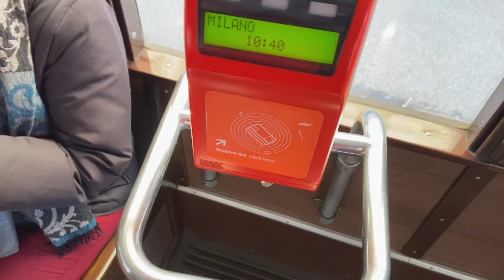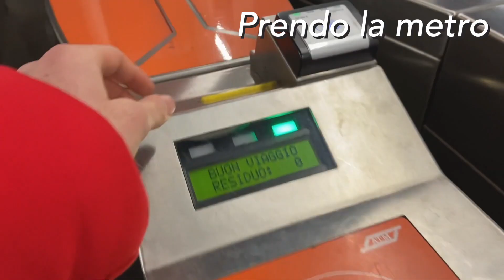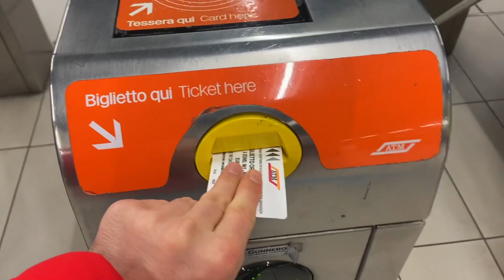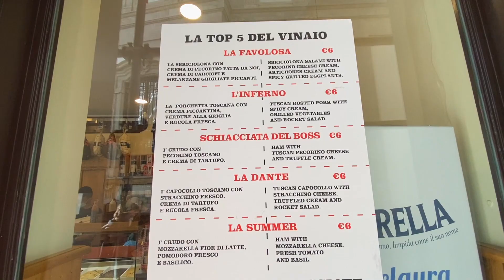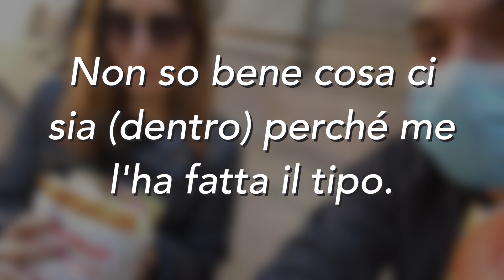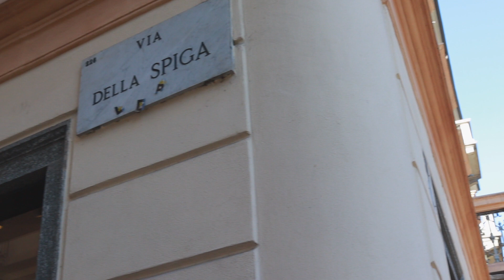Learn Italian with Vlogs: Walking in Milan and Eating Schiacciata (with subs)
Ready to Learn Italian with Vlogs? In today's video I will be walking around Milan and showing you this beautiful city. I will eat "schiacciata" and meet my friend! All of this in Italian! Make sure to turn on Italian or English subtitles if you need to!